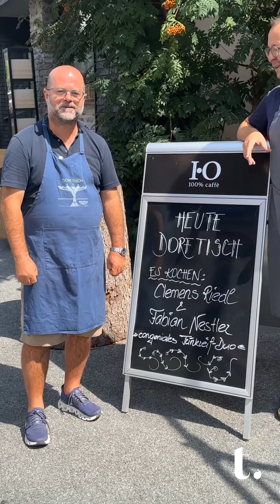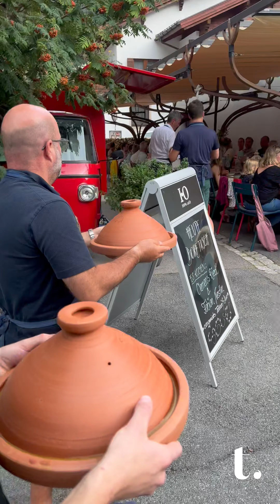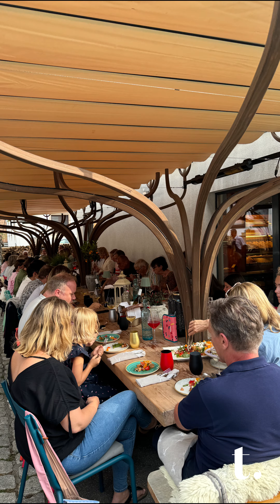Dorftisch Lech | trinkreif x Hotel Sandhof